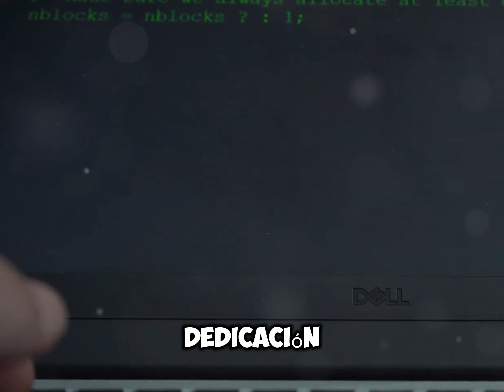¡DELL: MÁS que una COMPUTADORA! La FÓRMULA SECRETA detrás de un imperio tecnológico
¿De un dormitorio universitario a un imperio tecnológico? ¡La increíble historia de Dell te dejará sin palabras! Descubre cómo Michael Dell, con apenas 19 años y una inversión inicial de $1,000, revolucionó la industria de las computadoras. Inspiración pura para todos los emprendedores.

Historia MICHAEL DELL 💻 Descubre la impresionante Historia del éxito de "DELL"

Comenzó En Su Dormitorio DELL COMPUTER

Ganó 30 Billones Con Los Ordenadores - Historia Del Éxito De Michael Dell

💻 Así Revolucionó Dell la Industria de los Ordenadores | Caso Dell

DELL Historia